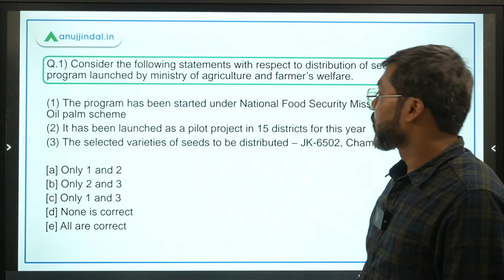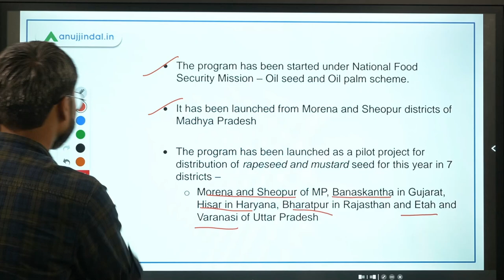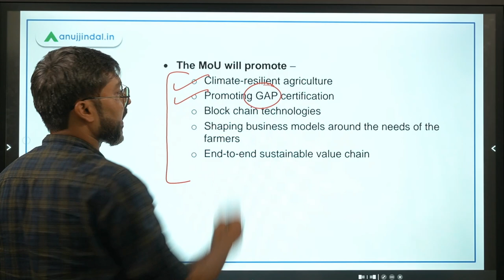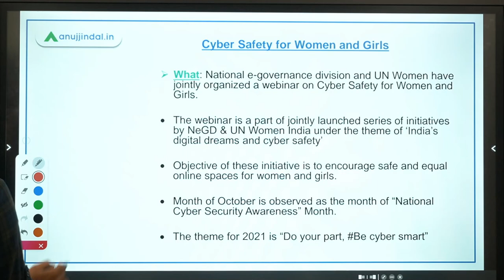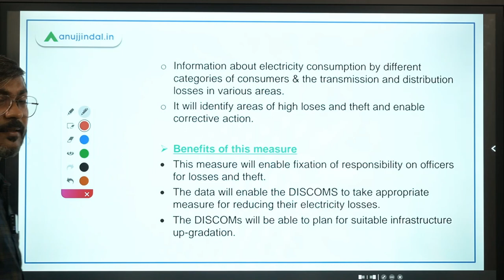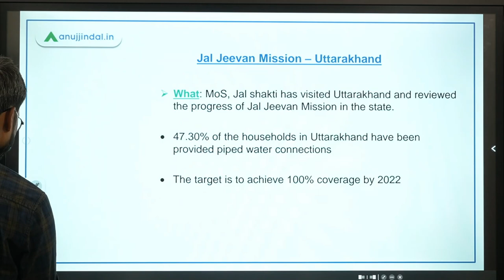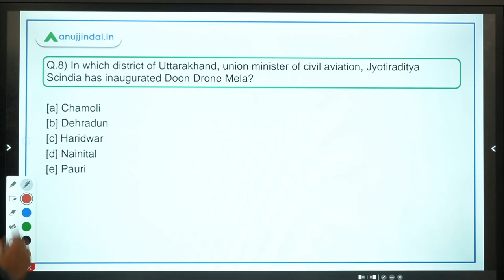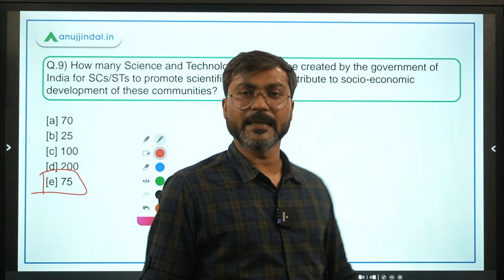PIB Current Affairs | RBI Grade B | Day 6 - October by - Manish Sir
In this session, we will discuss about Distribution of Seed Mini-Kits, MoU between APEDA and ICAR-CCRI, Cyber Safety for Women and Girls, Energy Accounting of DISCOMs, Aryabhata award by Astronautical Society of India, Jal Jeevan Mission – Uttarakhand, Doon Drone Mela, Science and Technology hubs and other important PIB news.